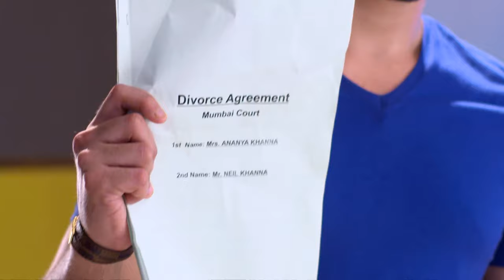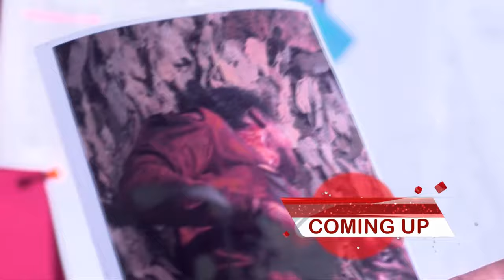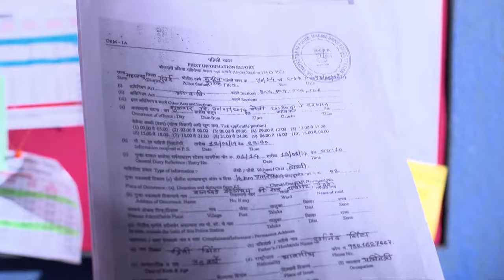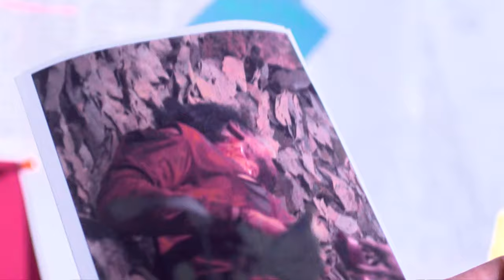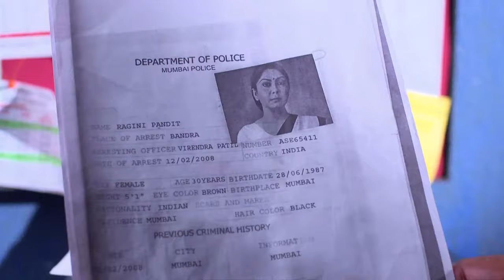STAR VEZHAMBAL 293 TD 02 07 18